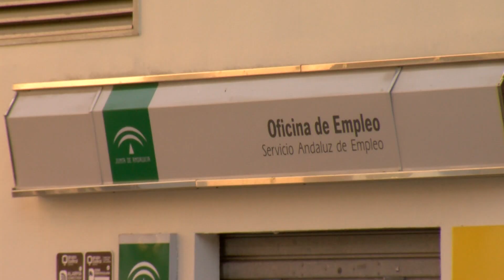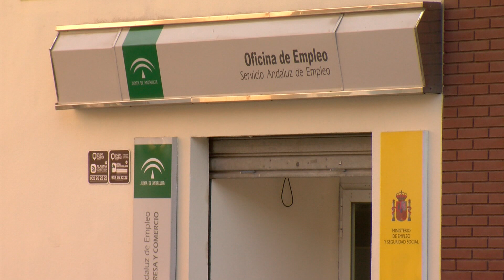CCOO denuncia la precariedad de los servicios públicos para desempleados en Algeciras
CCOO denuncia la precariedad de los servicios públicos para desempleados en Algeciras. El sindicato considera inaceptable que se mantenga cerrada la agenda de citas del Servicio Estatal de Empleo , lo que obliga a las personas desempleadas a viajar fuera de la comarca para solicitar las prestaciones por desempleo; o que el SAE solo disponga de una oficina en esta ciudad, a diferencia de lo que ocurre en otras similares.